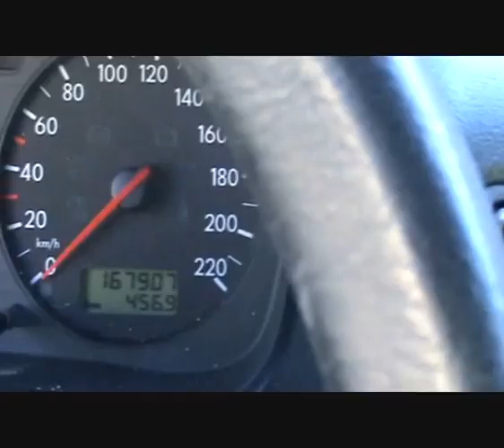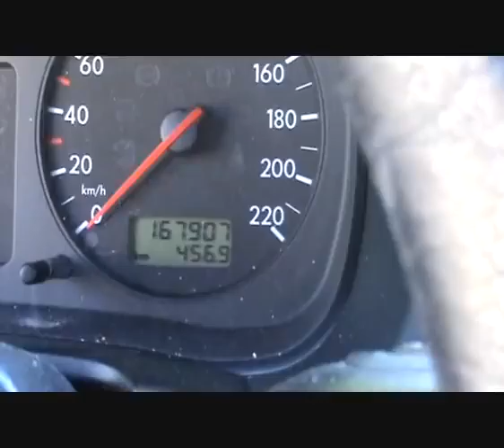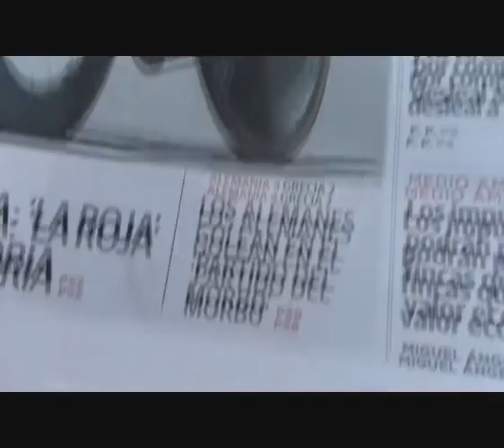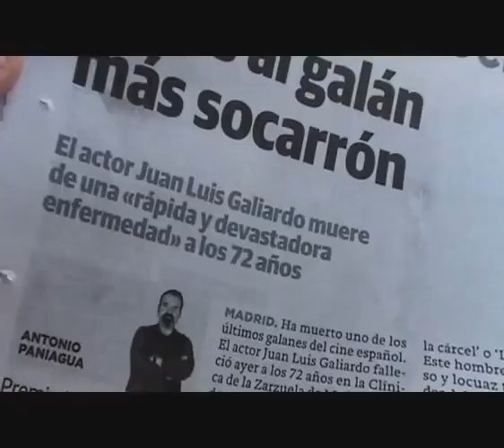Cronica desde Spain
Ya que las crónicas desde Las Vegas reciben tantas felicitaciones, Pokerviu Spain demuestra que también sabe hacer videos chulos.